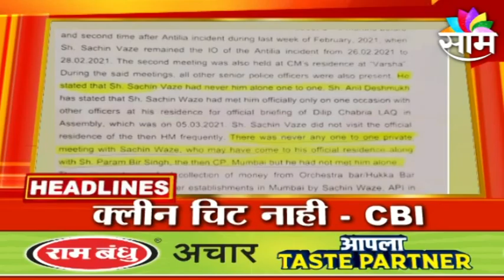HEADLINES | सांयकाळच्या हेडलाईन्स | 29 AUGUST 2021